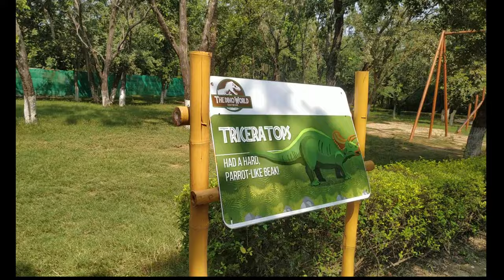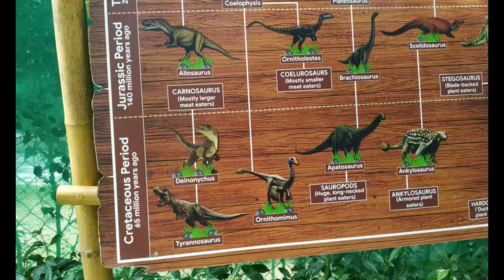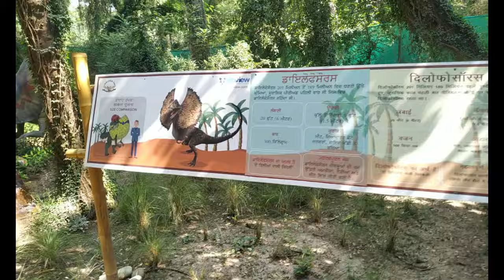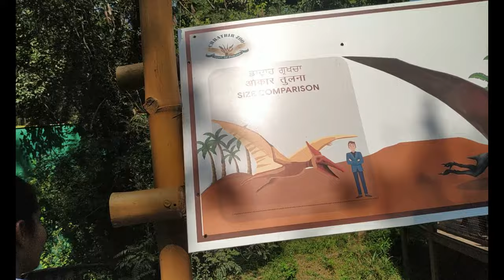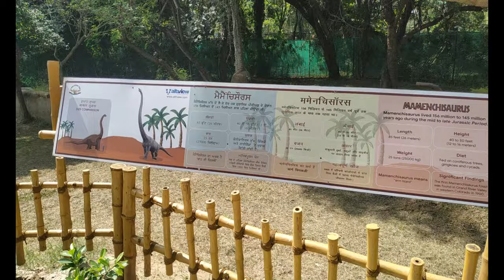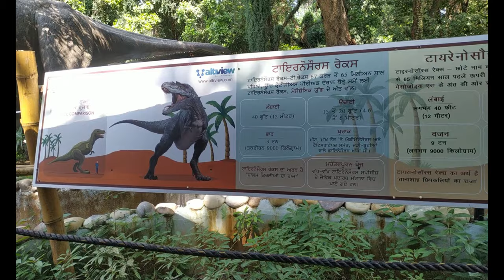Dinosaur Park in Chhatbir Zoo Chandigarh Part 2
chhatbir zoo chandigarh free entry from 3 october to 7 october 2021